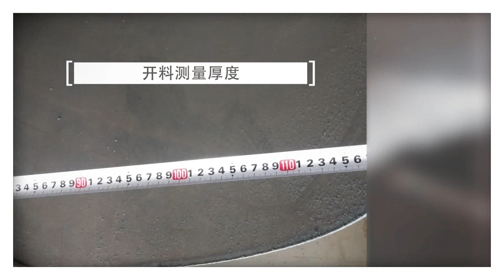Yeroo Advertising Billboard丨18x4.5m Cantilevers in Mozambique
YEROO outdoor billboard with firm, anti-rusty and easy-installed structure, which is widely use in highway, urban area and city roads. Combined with scrolling system, LCD and LED screen, YEROO outdoor billboard enhance the adverting effect by muti functions and attractive appearance.

YEROO outdoor billboards cover products ranges of double sided frontlit and backlit billboard, solar billboards, scrolling billboard and LED digital billboard etc.

After the customer confirms the production drawings, the factory will arrange the production workshop for product production, including production materials preparation, material cutting, welding, polishing, painting, assembly and other production processes. Each process is in accordance with strict production standards to ensure the quality of products.